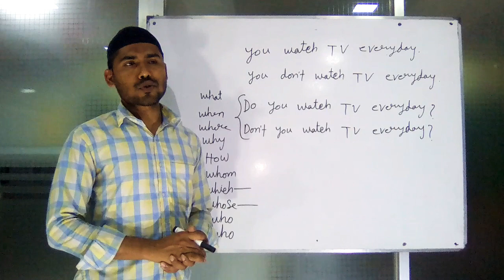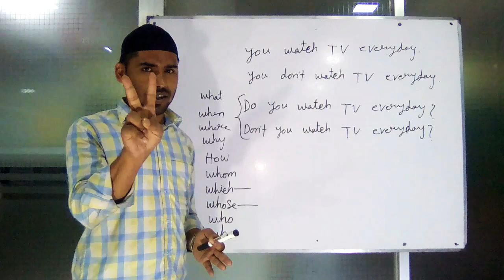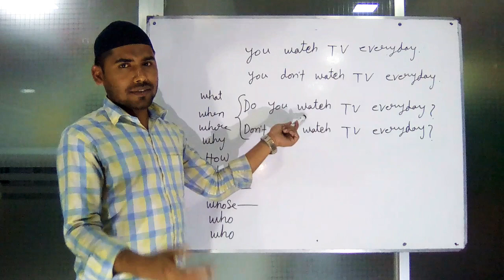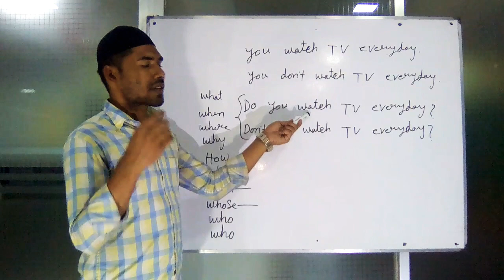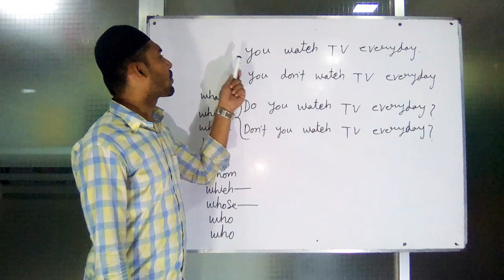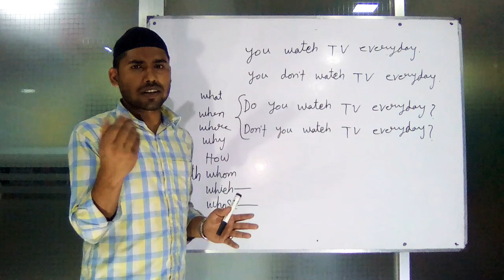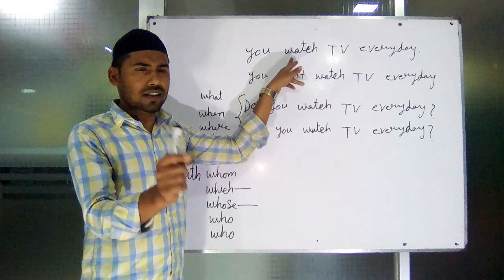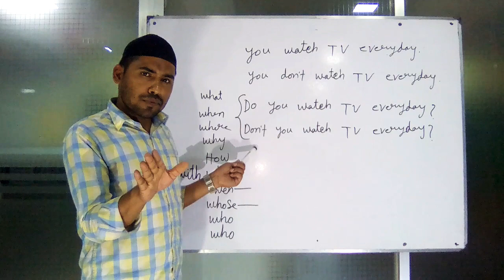Spoken English:- 40. Making different sentences following one sentence.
This lesson is helpful to learn different sentences following one sentence.

So we can learn different sentences through this lesson.

spoken English,
English speaking,
English conversation,
learn English,
learning English,
learn English speaking,
English talk,
English grammar,
English language,
learn English,
phonetics,